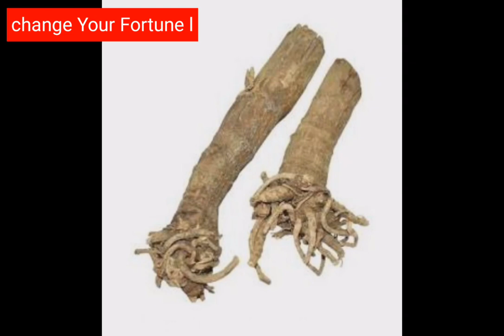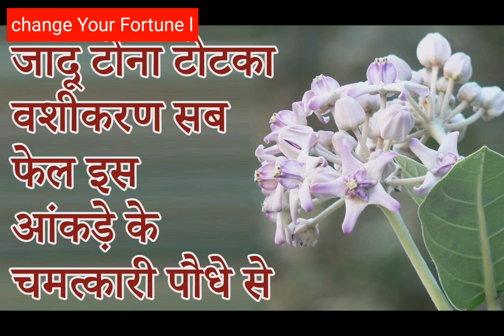आक के पौधे से वशीकरण, पति-पत्नी,प्रेमी,प्रेमिका को वश में करने का शक्तिशाली टोटकाll Vashikaran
आक के पौधे से वशीकरण ll पति-पत्नी,प्रेमी,प्रेमिका को वश में करने का शक्तिशाली टोटकाll Vashikaran changeyourfortune#